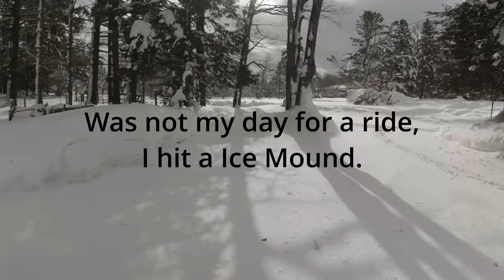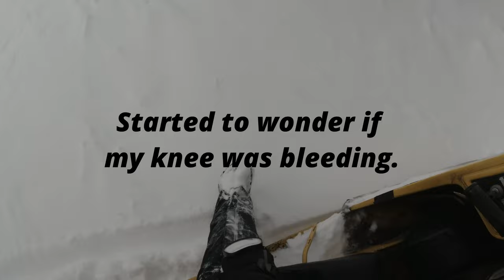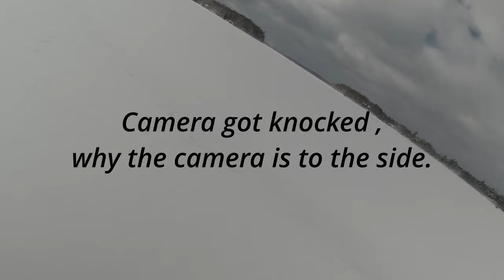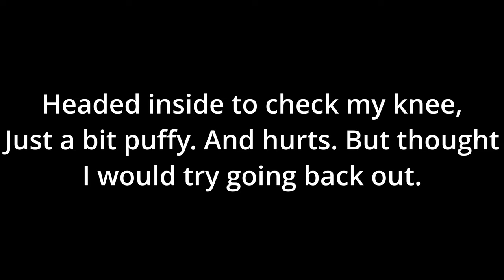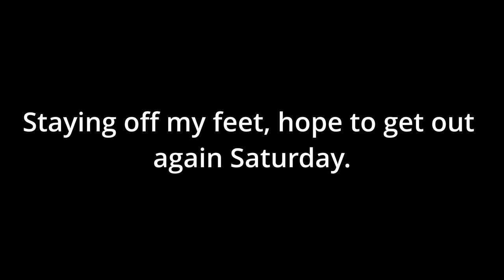Vintage Snowmobile , I Hit a Ice mound running on the lake.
Vintage Snowmobile, I Hit a Ice mound running on the lake. Was going on a long ride when i did not see, where another snowmobile made a mound of Ice, hit it with one ski and slammed my knee into the running board. with the old sleds you feel every little bump, just think what a big one feels like.